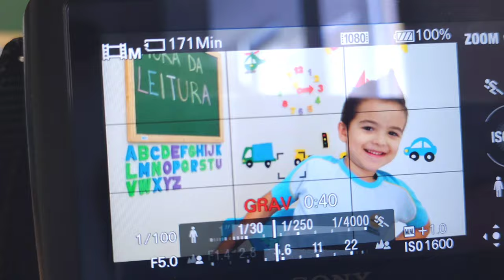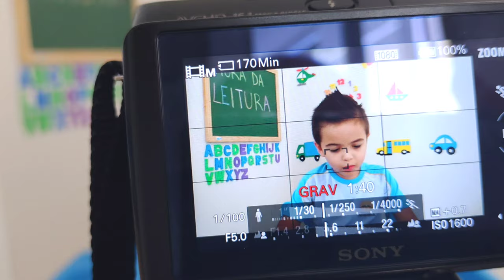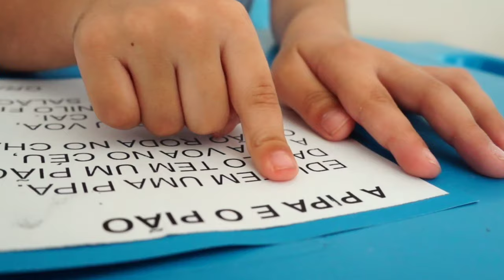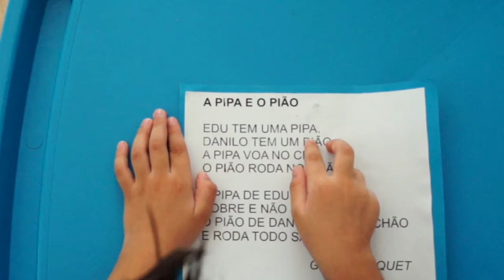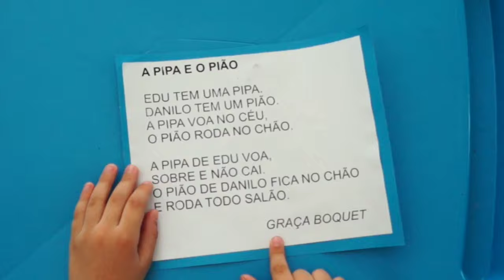Daily Vlog. Descubra porque a mãe do Isaac teve que ir na escola dele hoje!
Venha junto conosco descobrir porque a mãe do Isaac teve que ir na escola dele, confira como foi esse dia nesse vlog muito divertido.

Indo a escola do filho;
Daily Vlog;
Rotina de família;
Family Vloggers Brazil.

(Este vídeo NÃO contém promoção paga, todos os produtos foram adquiridos com recursos próprios, e apresentados  de forma espontânea)

Conteúdo Livre para todas as idades, isento de incitação à violência, palavra de ódio/palavrões e maus exemplos.